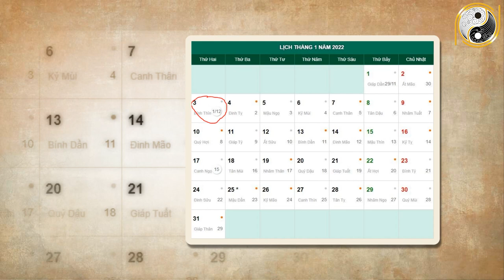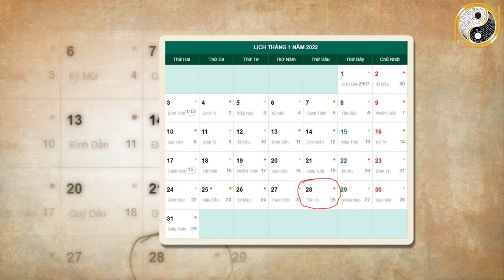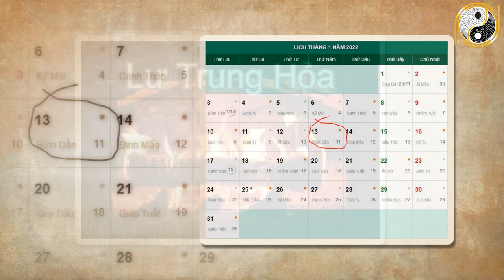Tử Vi Tháng 12 Âm Lịch Tuổi Tân Hợi 1971 May Mắn, Giàu Có Hay Vận Hạn Thế Nào? Đầy Đủ Và Chính Xác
01. Linh phù giải hạn
02. Hồ lô hóa giải Ngũ Hoàng
03. Mai Hoa Phú Quý
04. Gương bát quái tinh cầu
05. Kim bài thái tuế 2023
06. Vòng tam hợp Dần Ngọ Tuất
07. Vòng tam hợp Thân Tý Thìn
08. Vòng tam hợp Hợi Mão Mùi
09. Vòng Tam Hợp Tỵ Dậu Sửu
10. Bát bảo tâm kinh
11. Minh Quang pháp bảo cầu
12. Minh Quang pháp bảo lục giác
13. Tỳ Hưu Lộc Tài (Đồng)
14. Tỳ Hưu Khai Vận ( Bạch Ngọc)
15. Bách Niên Tụ Tài ( tụ tài lộc)
16. Song long ngọc ấn ( ấn thăng quan)
17. Kim bài ngũ Lộ Thần Tài
18. Hồ lô bình an ( treo xe)
19. Móc khóa văn xương
20. Ống bút văn xương gỗ đào
21. Bút văn xương gỗ đào
22. Bút văn xương gỗ đào nhỏ
23. Hoa mai kim tiền ( mạ vàng )
24. Các vật phẩm phong thủy khác Tử Vi Tháng 12 Âm Lịch Tuổi Tân Hợi 1971 May Mắn, Giàu Có Hay Vận Hạn Thế Nào? Đầy Đủ Và Chính Xác